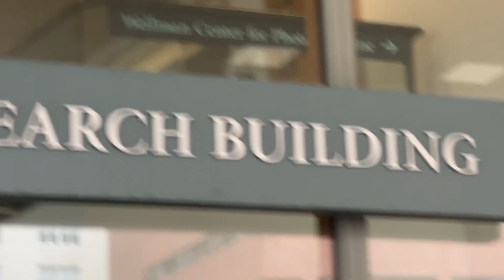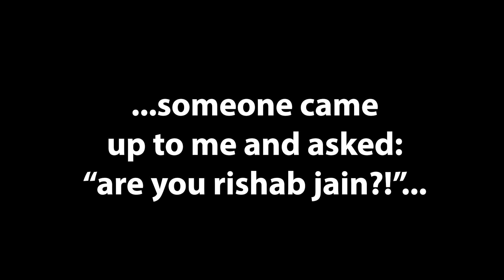Day in the Life of Harvard Neuroscience Researcher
Let me take you on an exciting day in my life! I'm Rishab, an incoming frosh at Harvard College and interning at Mass. General Hospital this summer in the Department of Neurosurgery.

From cool AI technology to watching surgeries — let me take you along!

Books I recently read: Atomic Habits, $100M Offers, The Alchemist

🔗 Download my free PDF list of 50 research opportunities & STEM competitions
🔴 Watch my video playlist on how to do STEM research, get opportunities, and get published

WHO AM I:
I'm Rishab, a YouTuber, student, and researcher. In 2018 I was named America's Top Young Scientist and one of TIME Magazine's 25 Most Influential Teens. I started this channel to share strategies that lead to productive lifestyles.

You made it all the way down here. I need your support!